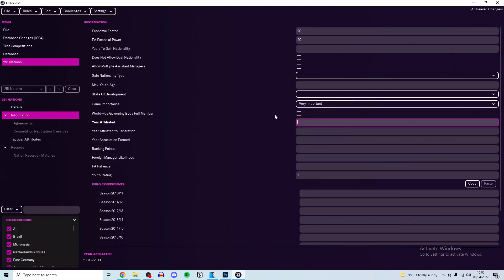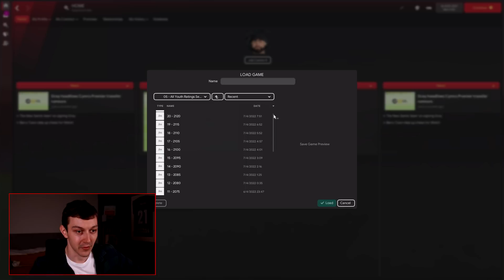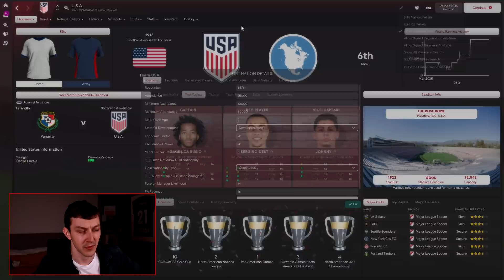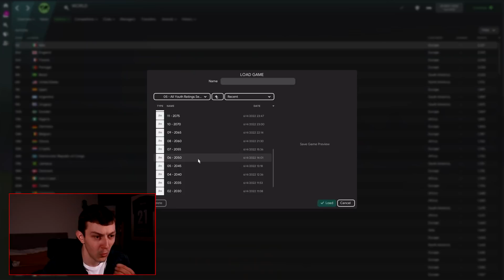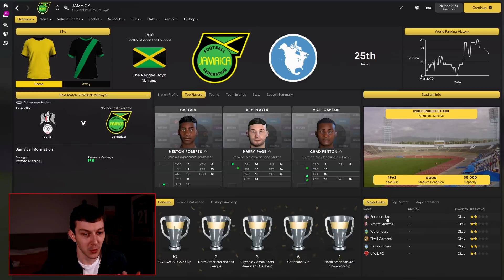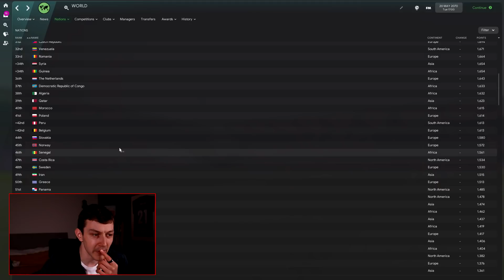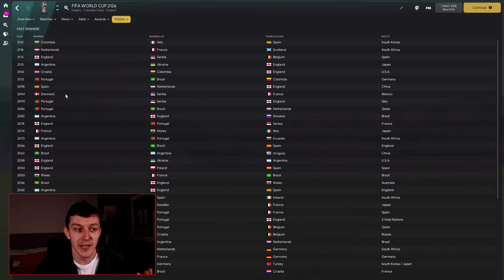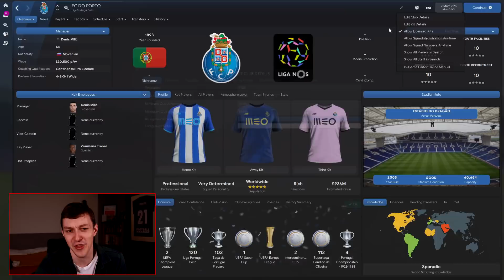I set EVERY NATIONS Youth Rating to 1 and this happened...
Welcome to TomFM! In today's Football Manager 2022 experiment video I put the dynamic youth rating to the test by setting every nations youth rating to 1 and seeing what happens in this FM22 experiment. FM made youth ratings dynamic for FM22 and it's had some interesting responses from the community. They changed it in the most recent patch, so let's see what effect that has on each nations youth intake, regens, wonderkids and getting Andorra to win the world cup.

(Reuploaded due to rendering issues in the previous video)